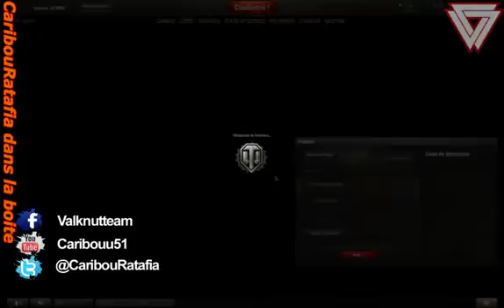[FR] Team-Valknut.Com /CaribouRatafia dans la boite - 5 / 6